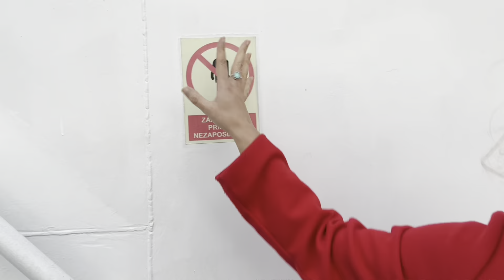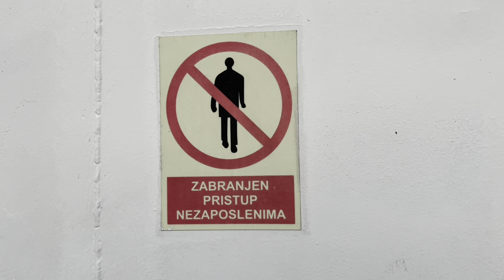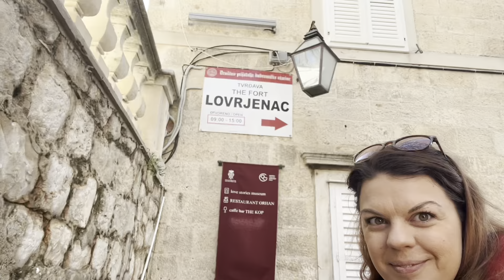Dubrovnik (Part 1) Game of Thrones Filming Locations 🇭🇷